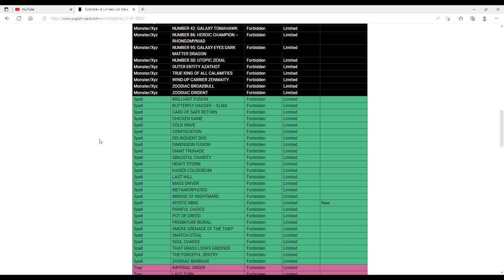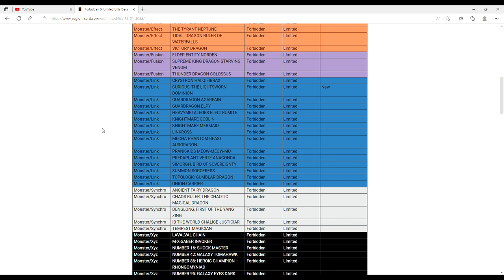YUGIOH JUST GOT AN EMERGENCY BAN LIST! YUGIOH DECEMBER 1ST 2022 BAN LIST!